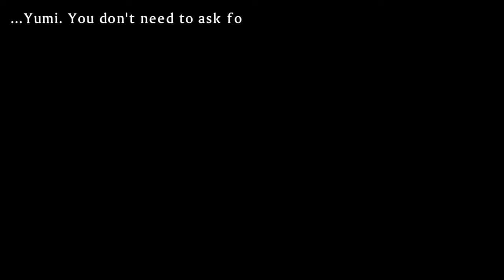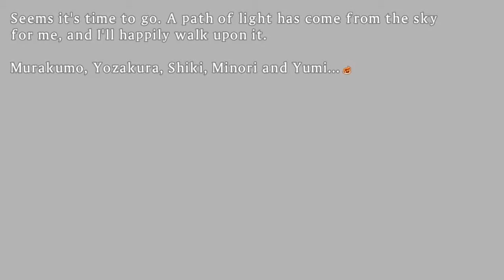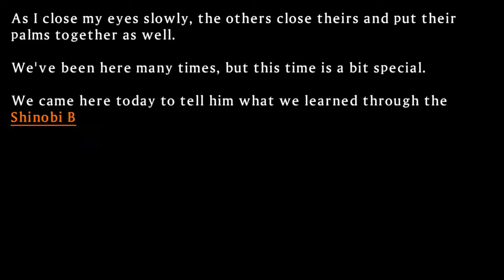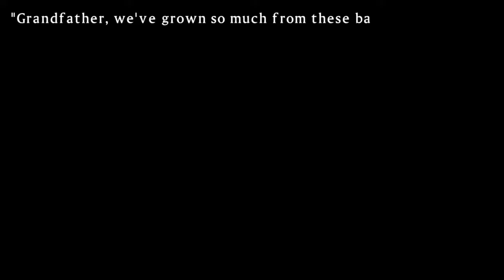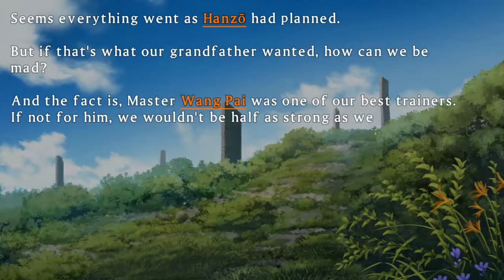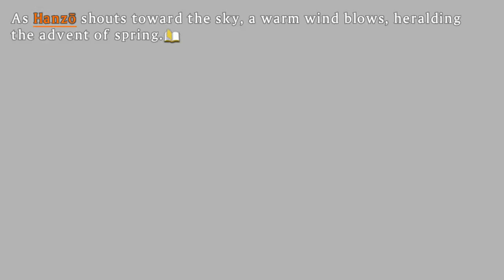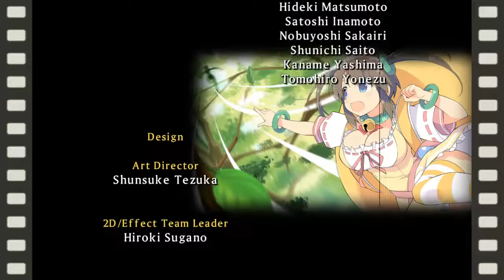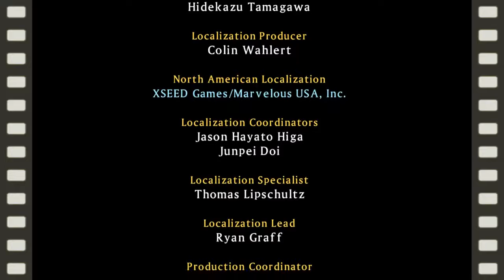Senran Kagura: Shinovi Versus - Gessen Academy (Final)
The Final Battle Between Yumi and Asuka Commences ...Plus the End Credits.